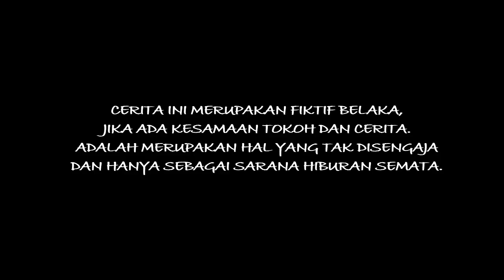Parodi koi mil gaya gokil (india)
Kisah cinta 2 insan yang berbahagia